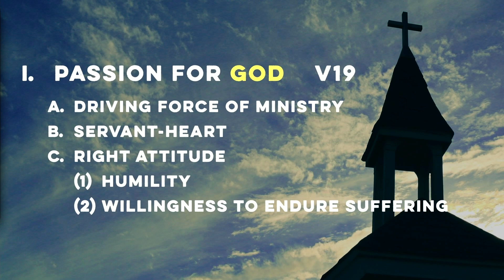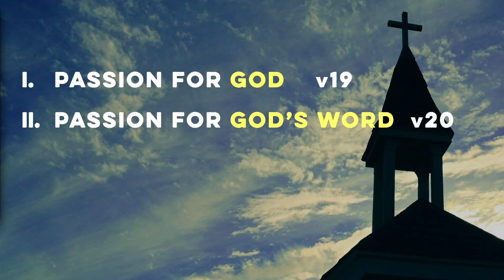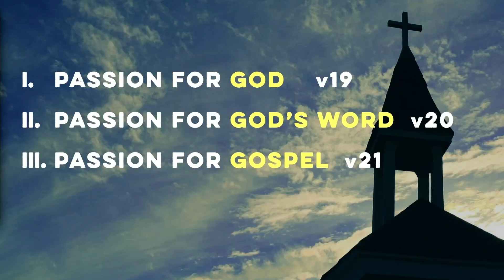The passions of a mission focused church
Ken Fielder preaches a message about the passions of a mission focused
church